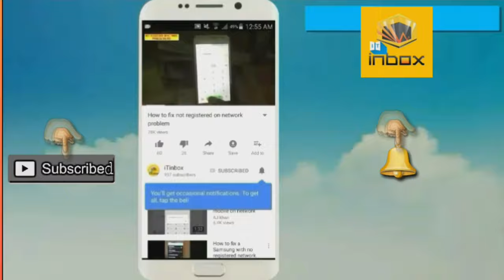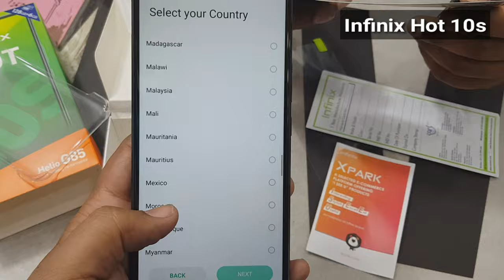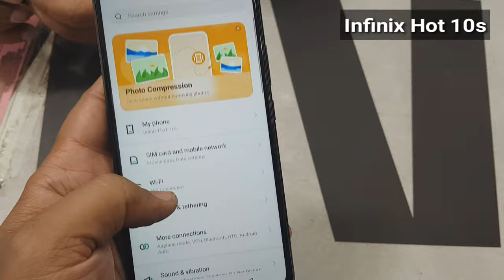Infinix Hot 10s Unboxing (6/128GB) 6,000 mAh (Black) - iTinbox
in this video, i will show you infinix hot 10s unboxing..
infinix hot 10s specs  6gb ram 128gm rom  6,000 mAh battery with fast charger 10w..
infinix hot 10s price in pakistan, 25,000 Rs only.